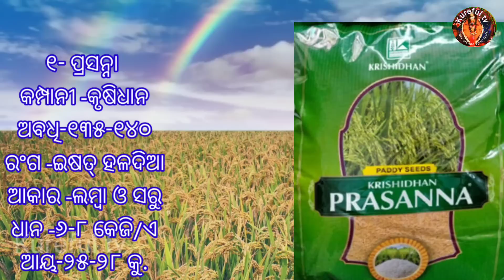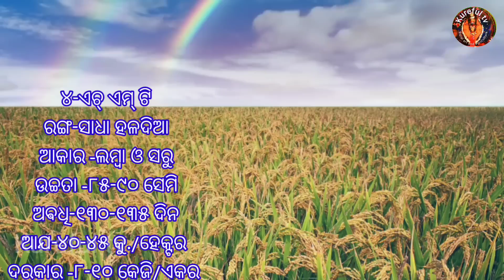୫ ଟି ଟପ୍ ଖାଇବା ଧାନ କିସମ//five top paddy variety to eat// best eating rice variety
୫ ଟି ଟପ୍ ଖାଇବା ଧାନ କିସମ//five top paddy variety to eat// best eating rice variety

So many paddy variety that large demand for its quality to eat,it also sells in heavy amount due to its fine with fragrance and other quality,in this video there are five top variety of paddy have been displayed and explained details for its fine quality of selling.

your queries -
five top variety paddy of eating
best paddy seeds of eating
eatable rice variety
rice variety of paddy to eat
khaiba dhana chasa
keun dhana khaiba pain karajae
hmt dhana
Puja dhana
Sonam dhana
Chintu dhana
prasanna dhana